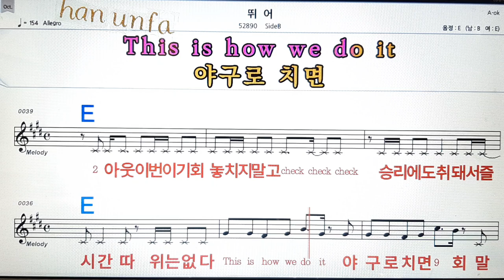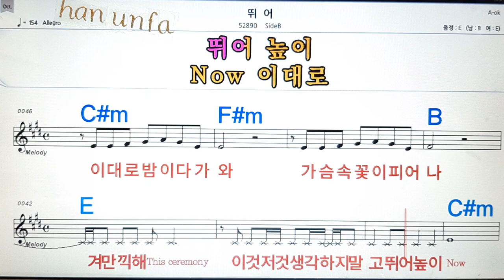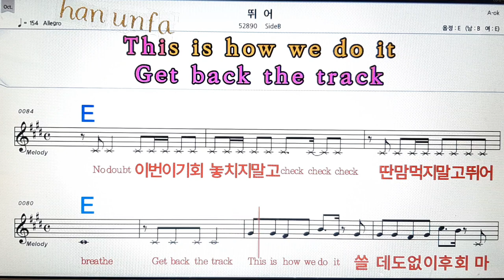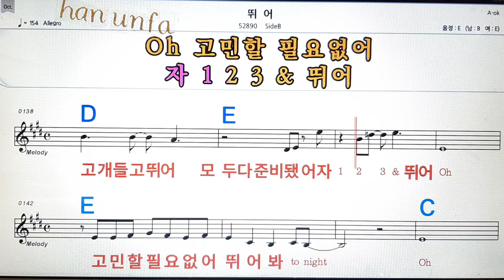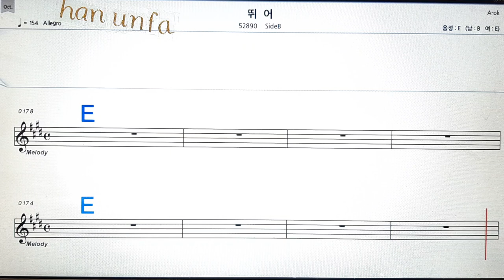뛰어/45RPM💋노래방, 통기타 , 코드 큰악보, 가라오케, 반주💖Karaoke, Sheet Music, Chord, MR